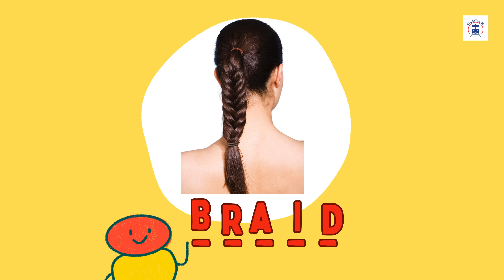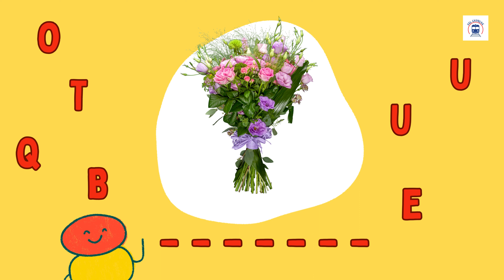ESL Scrambled Word Game: Can you guess the letter 'B' word?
Can you guess the letter 'B' word?

In this video, you will learn exciting words that start with the letter 'B'. Unscramble the letters to guess the correct words, building their vocabulary and having a blast at the same time!